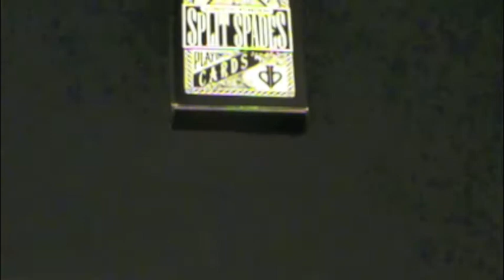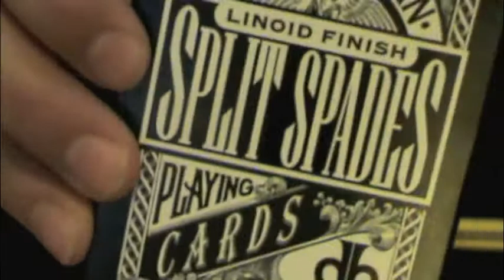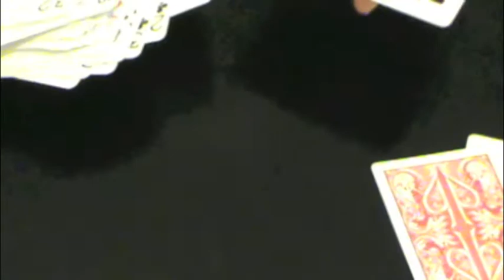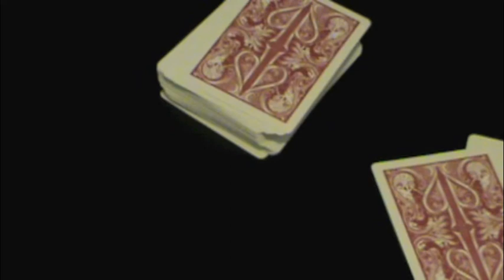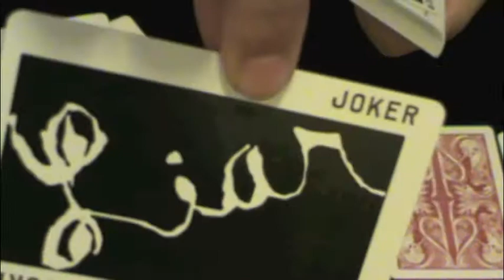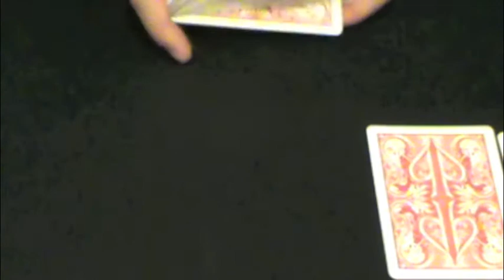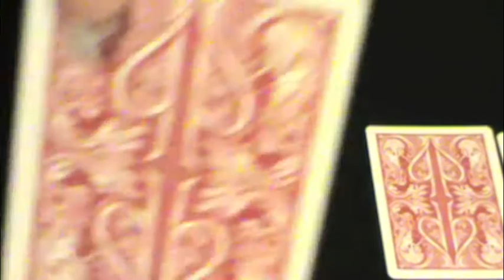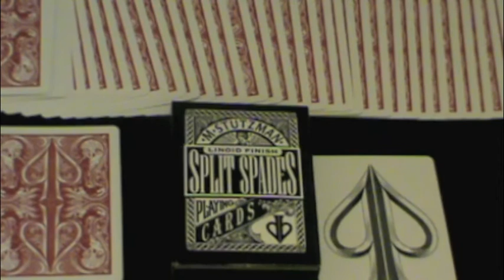split spades (origional) deck review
very cool deck remember if you would like to get one ( you just might be able to) then p.m. me or if in the next video there is a lot of requests i will say it then.